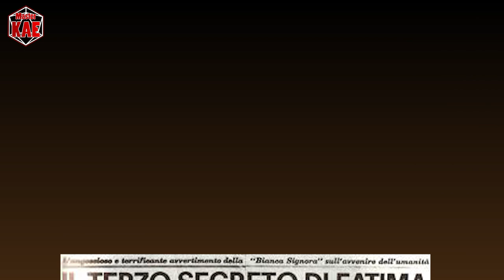le Fondamenta del Dungeon - 90 Tutto avvenne nel 2000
Il GDR moderno potrebbe essere più moderno di quello che vi aspettate...

contatti